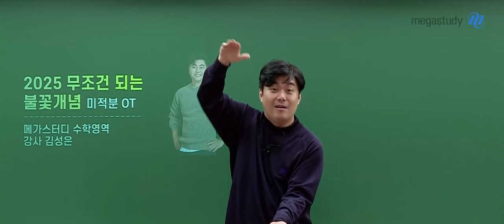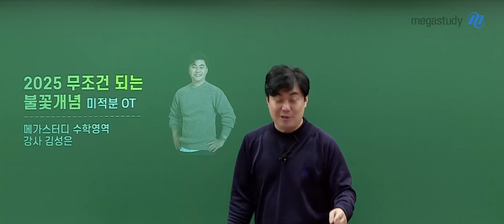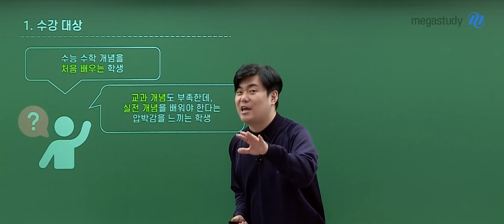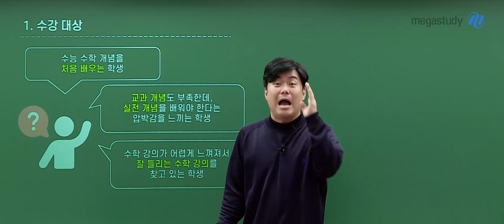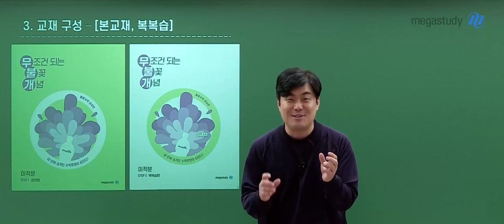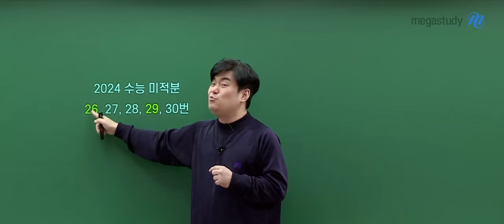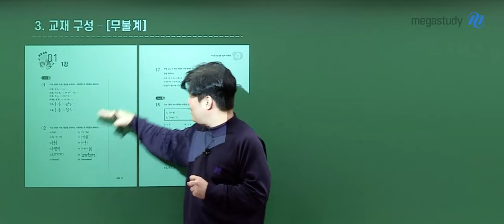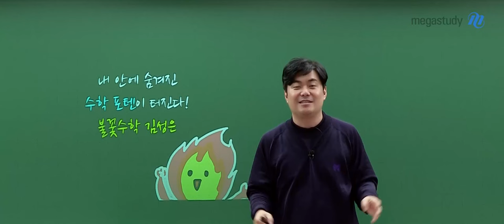[메가스터디] 수학 김성은쌤 - 2025 무조건 되는 불꽃개념 미적분 OT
수학 김성은 선생님의 2025 무조건 되는 불꽃개념 미적분 OT 영상입니다.